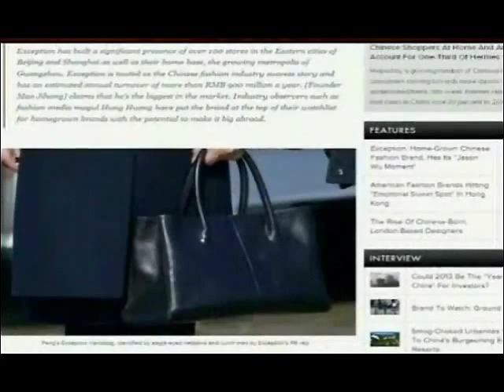China's New First Lady - Peng Liyuan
China's First Lady - Peng Liyuan